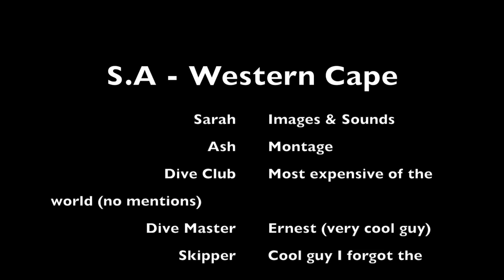Shark dive, South-Africa, 40 n.m from Simmon's Town, 24/11/2016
Blue Shark Dive in South Africa.
2 hours of speed boat from Simmon's Town.
Very cold water but nice experience